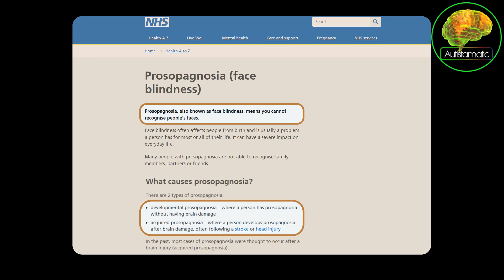Autistic Face Blindness (Prosopagnosia)... Autism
I sometimes walk past people I know without even realising, can't recognise myself in photos & mistake people for someone else. Prosopagnosia (face blindness) is surprisingly common in autistic people.